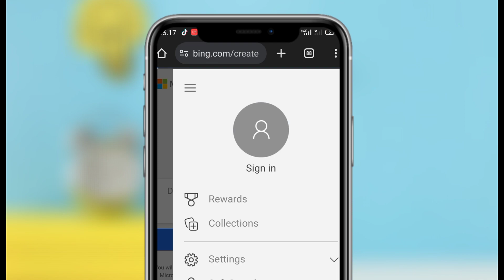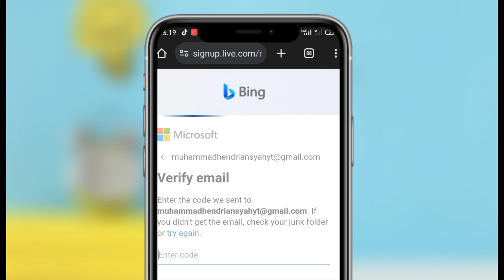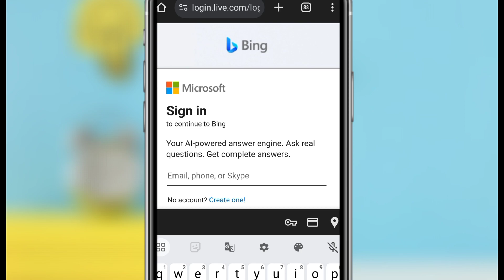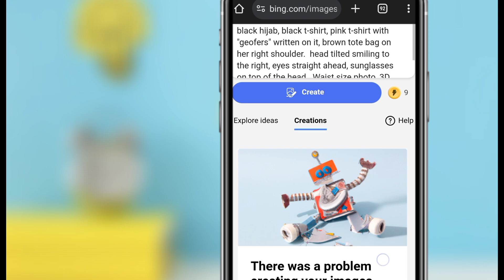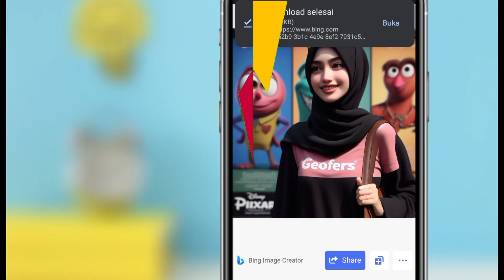Tutorial Edit Foto Disney Pixar Poster dengan "Bing image Creator" Viral Tiktok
Aku akan memberi tutorial lengkap tentang cara mengedit foto kita menjadi poster bergaya Disney Pixar dengan alat AI yang sedang viral di TikTok, yaitu Bing Image Creator. Yuk, kita ikuti langkah demi langkah dalam video ini untuk belajar cara menciptakan gambar yang memukau, mirip dengan poster 3D animasi Disney Pixar. Kamu akan melihat bagaimana kita bisa mengubah gambar sederhana menjadi karya seni yang luar biasa dengan efek matahari terbit di pantai, karakter 3D animasi, dan logo Disney yang ikonik. Mari kita saksikan tutorial ini dan mulai mengunggah karya seni kita sendiri!"